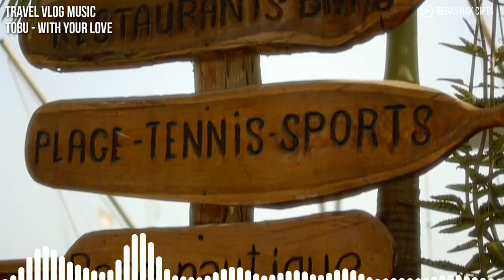Travel Musik No Copyright With Your Love - Tobu (Backsound Musik Bebas Hak Cipta)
Download musik gratis dan aman untuk pembuatan konten kamu (Musik Gratis Bebas Hak Cipta).

Semoga bermanfaat 😎
Title : With Your Love
Pencipta : Tobu
Genre : Dance & Electro
Mood : Happy
Rekomendasi : Travel Vlog

Licensi :
⚠️ Kamu bebas menggunakan lagu ini di salah satu video YouTube kamu, tapi kamu harus meletakan kredit dibawah ini di diskripsi kamu :
(Copy&Paste)
Song : With Your Love - Tobu
Hubungi Pencipta jika kamu ingin menggunakan musik ini untuk proyek di luar YouTube :

- kamu tidak dapat mengklaim musik ini sebagai milik kamu.
- kamu tidak diperbolehkan menjual musik ini dimanapun
☎️ Silakan hubungi :
Untuk Penawaran iklan di video kami dengan kebijakan YouTube terbaru.